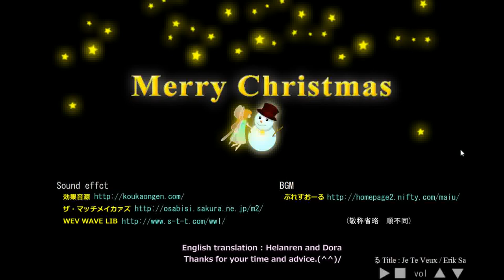[Robamimi] [Bianco-Bianco] First Love Walkthrough